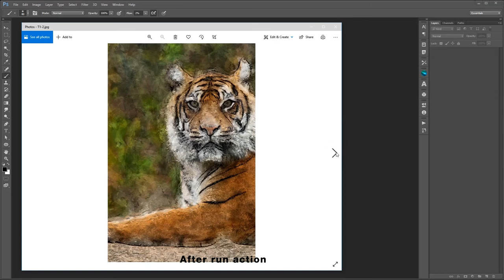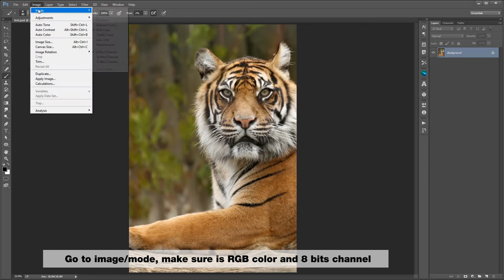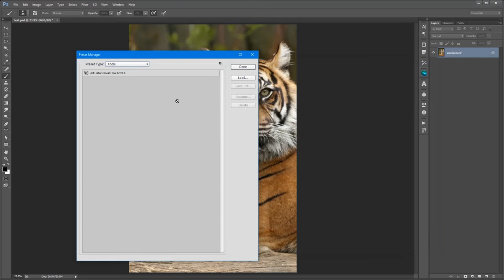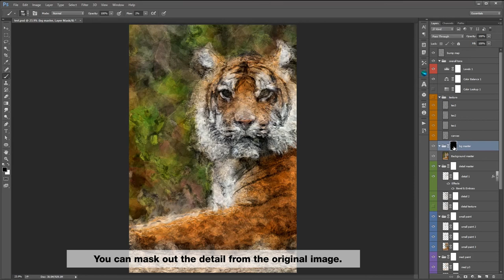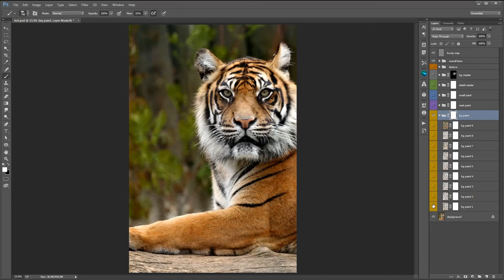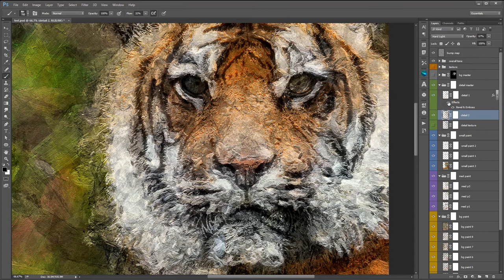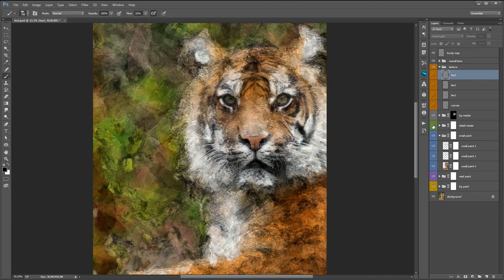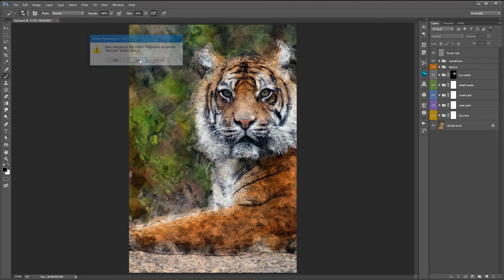Art Paint in Photoshop CC15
This PS Action design to let you create a art painting effect from your photos. When you hit a play button, It's auto generate painting texture effect and well organize layer structure. Save your time and effort to get what you needs. This action compatible with Photoshop CS6, CC14, CC15 and above version.

Important:
Please follow setting step by step before run action otherwise it won't run properly.

Step 1: Go to image/mode/rgb color/8bits channel

Step2: Image size setting:
- 300dpi.
- height or width range from 3000 pixel to 4000 pixel.

Step 3: If your open psd file which layer is not a background. Please go to layer/New/background from layer.

Step 4: Import all the atn, abr, pat and tpl file into directory (Please watch video guide).

Step 5: Run action.

Tips: During watching video playback, if it is too fast, you can pause by press space bar keyboard and reverse by pressing arrow right or fast forward by pressing arrow left on the keyboard.